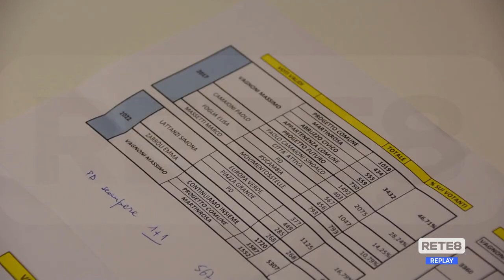Amministrative - Il consuntivo di Fd’I